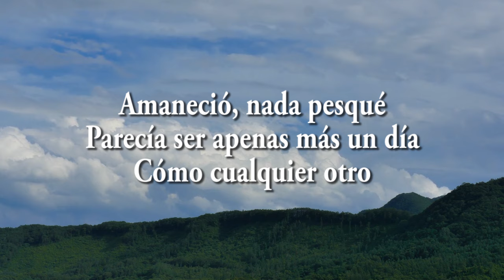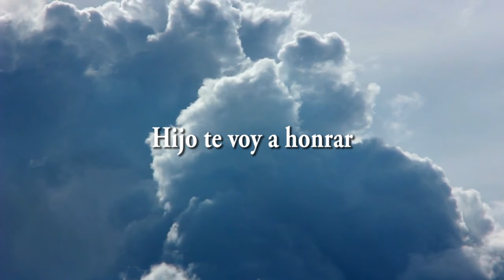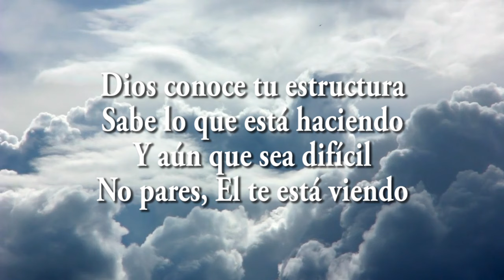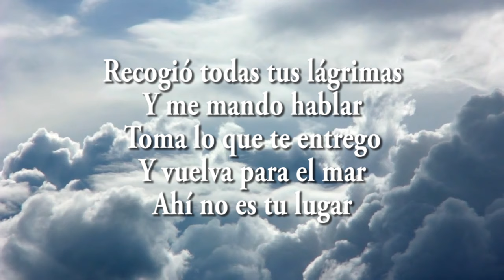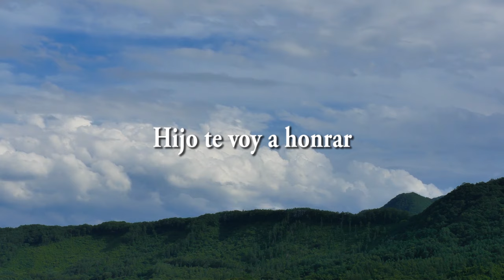No Paré - Jaime Ospino - Cover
Una canción mas para motivarnos a no mirar hacia atrás.
Autor: Priscila de Paula
Interprete: Jaime Ospino

No Pare

Amaneció, nada pesqué
Parecía ser apenas más un día
Cómo cualquier otro

Estaba cansado
Sin fuerzas desanimado
Decide olvidar todo y parar

Dios conoce tu estructura
Sabe lo que está haciendo
Y aún que sea difícil
No pares, El te está viendo

Recogió todas tus lágrimas
Y me mando hablar
Toma lo que te entrego
Y vuelva para el mar
Ahí no es tu lugar

Quien mando a soltar la red
Quien te mando a parar
Vuelve hacia el mar alto
En el lugar de tu vergüenza
Te voy a honrar
Hijo te voy a honrar